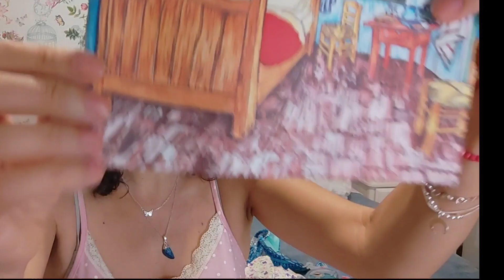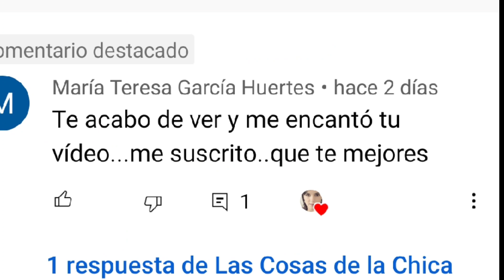🌈Mercadillo, Primark pijamas de verano,bombilla de colores🤩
Hola😍

Me llamo María Carmen, soy de Málaga y hoy os traigo un video de Mercadillo y Primark que me encanta 🤩💃🌈🦋